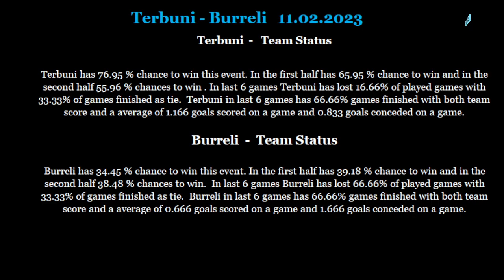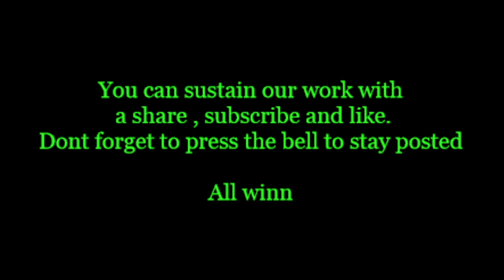Terbuni-Burreli 11 02 2023 betting tips and analis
Betting tips and analis for Terbuni-Burreli 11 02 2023
Beting tips,betting analis,betting tips and analis for Terbuni-Burreli 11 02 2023